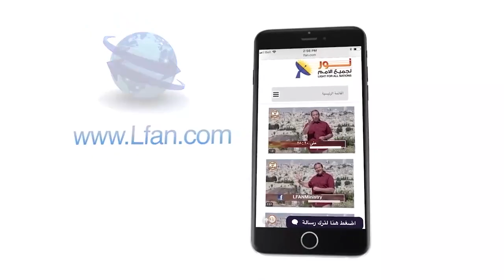460 تعاليم المسيح تجعله يقف منفرداً بين الجميع